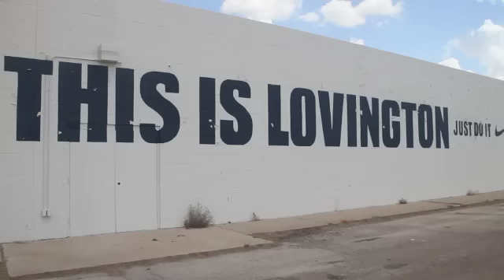Lovington Wildcat Football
NMPreps.com's 2011 Team Preview of the Lovington Wildcats